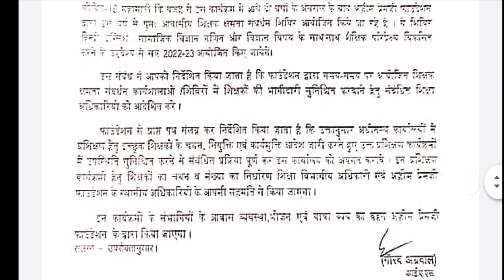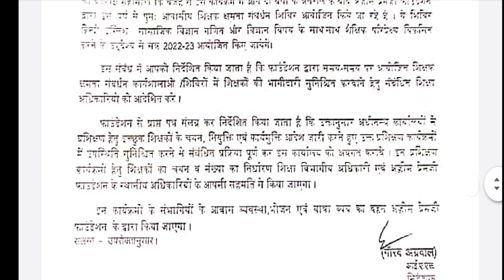ग्रीशम अवकाश में शिक्षको हेतु आवासीय प्रशिक्षण बाबत।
अजीज प्रेमजी फाउंडेशन द्वारा शिक्षको हेतु आवासीय प्रशिक्षण बाबत